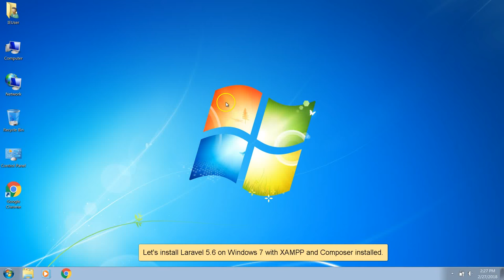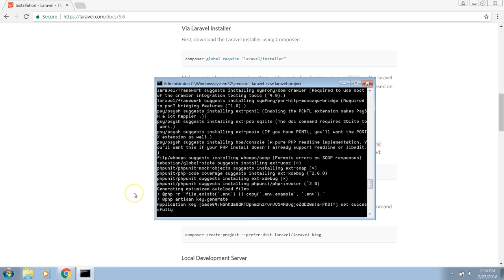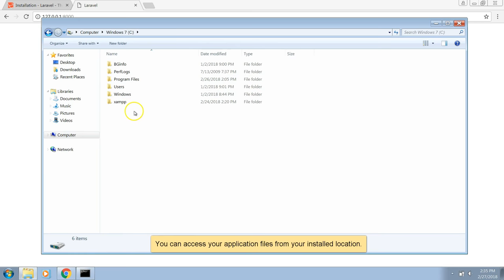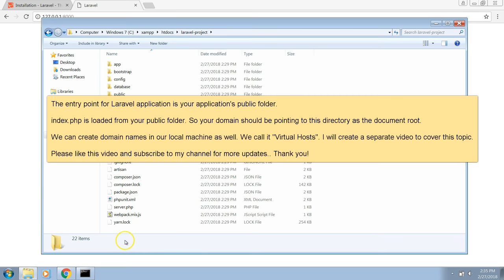How to install Laravel 5.6 on Windows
This tutorial will help you with installing latest Laravel version 5.6 on your local Windows machine with XAMPP and Composer installed.

You will be able to load the Laravel application on your XAMPP setup.

Larvel requires Composer and PHP 7.1+ So please be sure that you have it installed in your computer.

You can install both by following these tutorials:

How to install Composer?